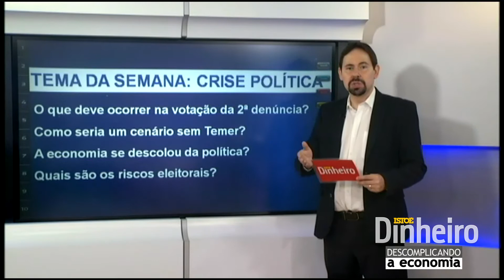Descomplicando a Economia - Crise Política 23/10/2017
Luís Artur Nogueira, fala sobre a crise política e a votação da segunda denúncia feita pela Procuradoria-Geral da República (PGR) contra o presidente Michel Temer. O cenário mais provável é que a denúncia seja rejeitada pelo plenário da Câmara. Mas, como seria um Brasil sem Temer?